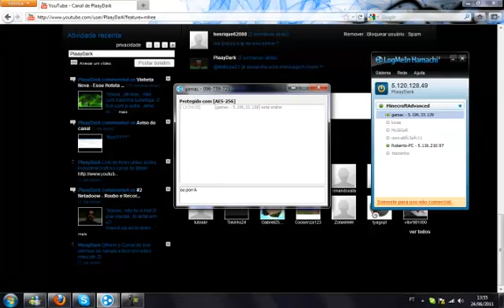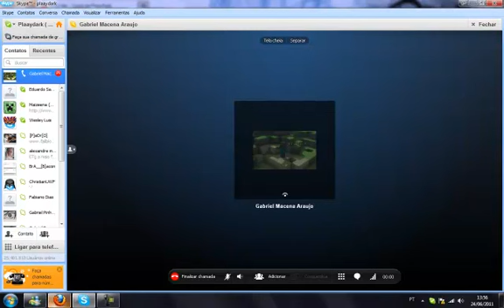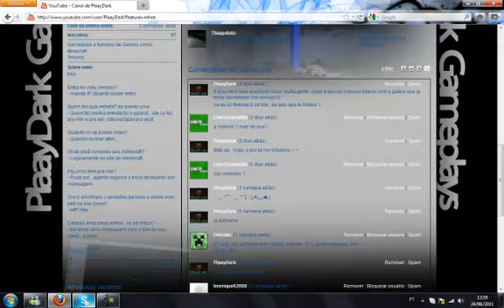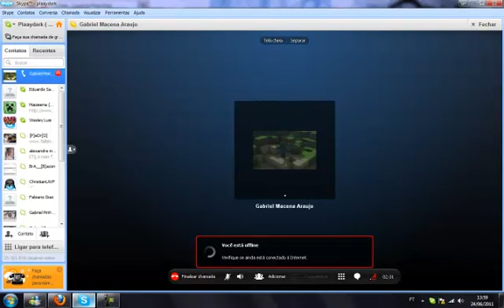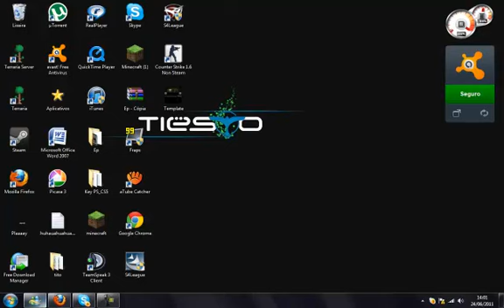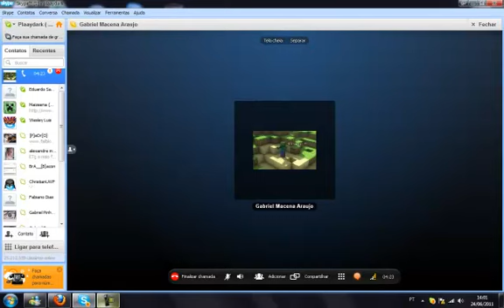Apenas Importante | Plaaydark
Bom , Eu to doente , por isso não to fazendo muitos videos. mais enfim fiquei de ferias e vou começar a fazer com mais frequencia. (: Compre Jogos na GameSalvo!!